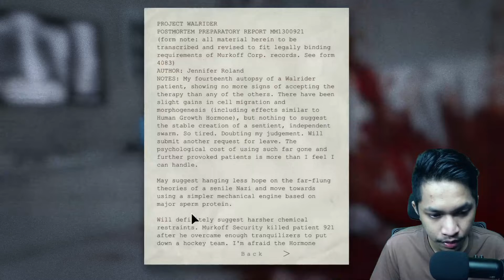TAPI BAPAK MARTIN NYA DI....😭 - Outlast #7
🔔 Halo Teman - Teman !! Selamat Datang .
Videonya  !!!

🔔 Bagi kamu yang ingin donate bisa klik link di bawah ini :

📌BISA PAKAI (GOPAY,OVO,LINKAJA,SHOPEEPAY,DANA,QRIS)

Klik Link ini Minimal Rp. 5.000 =
Klik Link ini Bisa Rp. 1.000 =